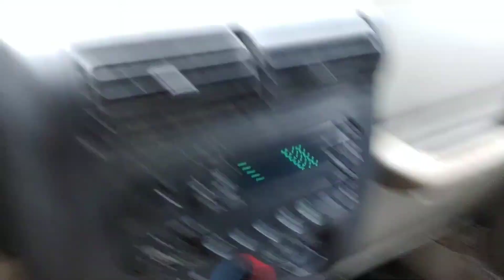Making a Campsite